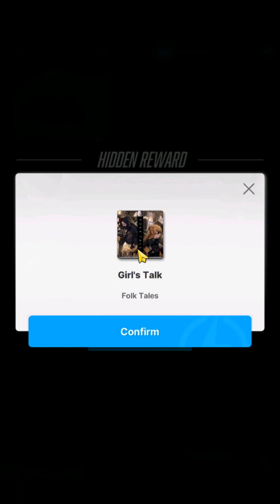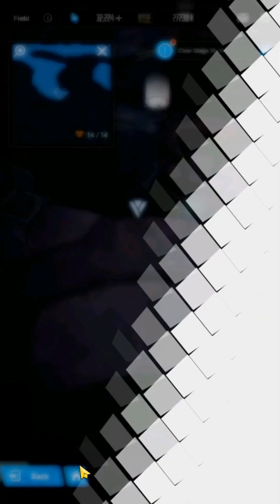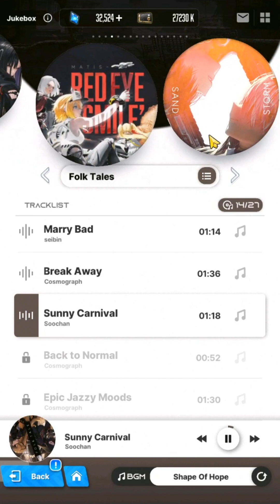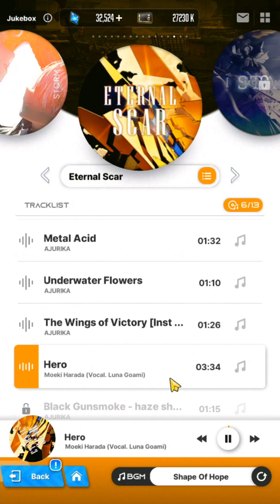Hidden Reward / Lost Relics Location at Stage 18 | GODDESS OF VICTORY: NIKKE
lost relics location at stage 18:
- a doctor's memoir and nikke manufacturing report summary